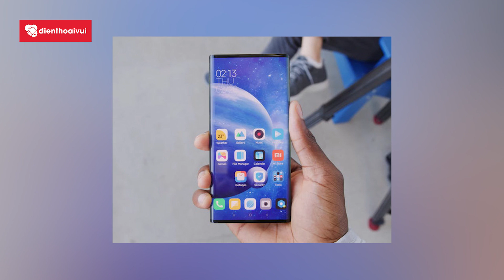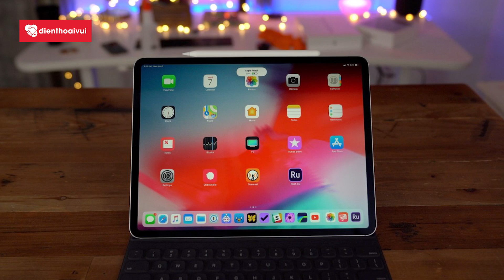Tìm thấy iPhone dưới biển còn hoạt động tốt, Mi Max Alpha xuất hiện| TCN ngày 2/3